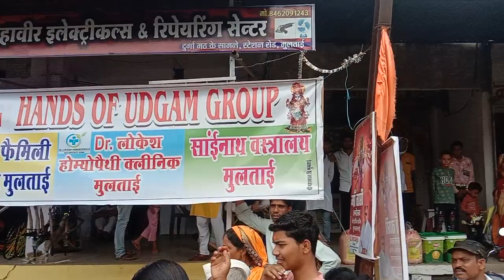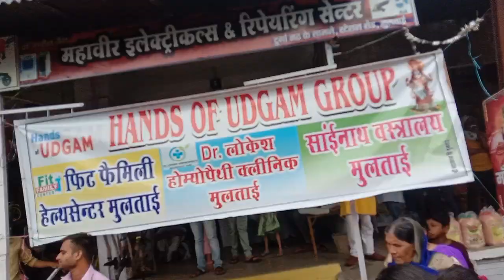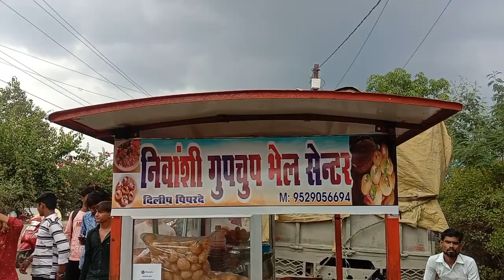जय माँ ताप्ती जन्मोत्सव Multai Maa Tapti janmotsav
जय माँ ताप्ती जन्मोत्सव Multai Maa Tapti Today 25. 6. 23

Apne Bhai Ko Follow Kare Instagram Par